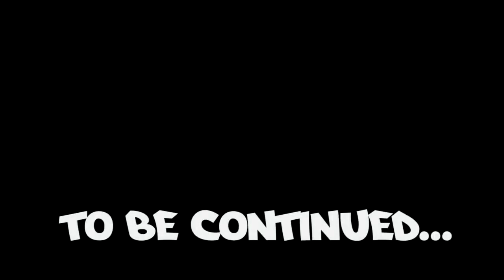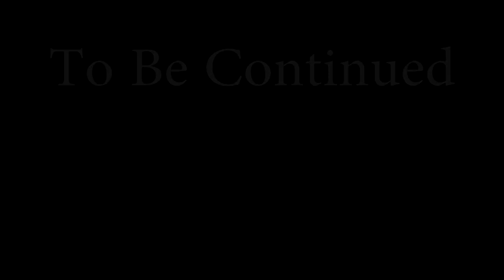The First Day in Minecraft - Animation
The original series you can find on  @Quasar ►   channel.